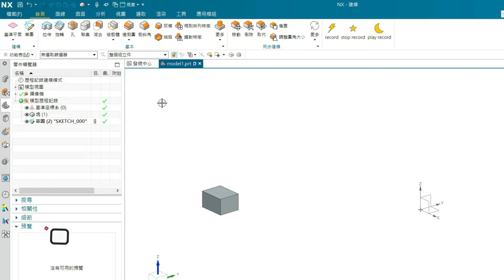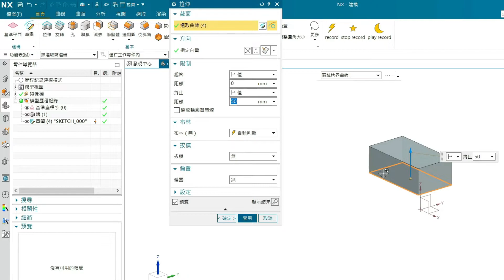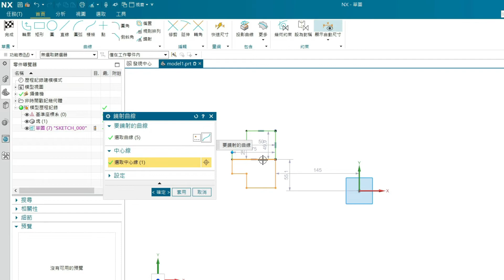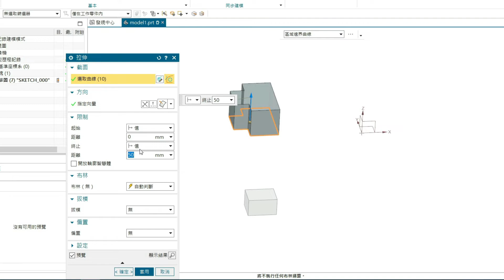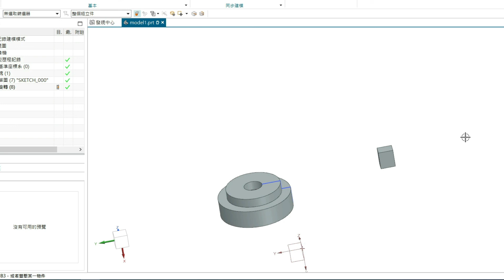CAD基礎 | UG NX2206 草圖繪製 | Siemens NX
NX Unigraphics，簡稱為UG，之前介紹了這套軟體的基本操作，今天則是要來教大家草圖的繪製，有興趣的人可以點進來瞧瞧

0:06 - 草圖繪製
0:50 - 建立平面
1:26 - 幾何圖形繪製
2:30 - 幾何約束
3:33 - 鏡射
3:58 - 拉伸與旋轉

整理並剪輯影片需要很多時間，別忘記點擊影片右下角訂閱支持